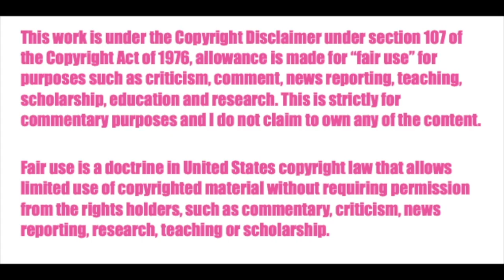Amphibia | Season 2 Episode 9 Reaction ♡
Hello lovely humans! I hope that you all had a lovely holiday if you celebrate Christmas! I am back with more Amphibia today, and so happy to check in with the Froggy Fam! I LOVED the second episode so much, but definitely wasn't prepared to cry. SPRIGGGG!

ABOUT ME ☼☼☼

Amphibia season 2 episode 1 reaction